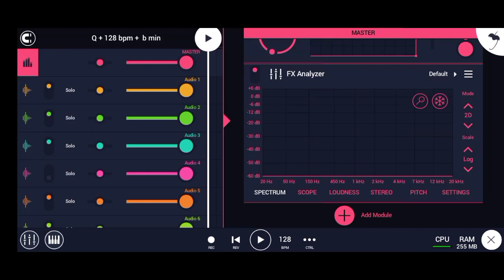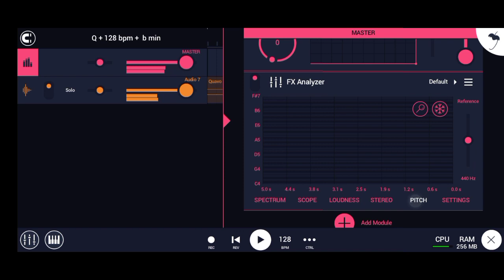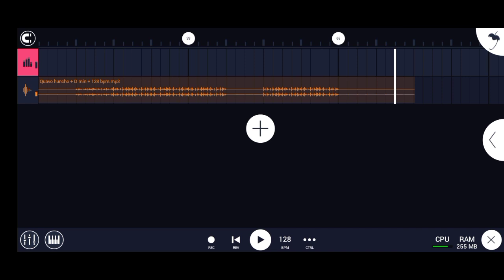HOW TO MASTER BEATS IN FL STUDIO MOBILE USING FX STERIORIZER 2023 | FL STUDIO MOBILE 4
In this video I will be mastering this other beat I made this month using the FX STERIORIZER affects to boost my sound WATCH and LEARN make sure to SUBSCRIBE to this CHNNEL TOO

What would you like to see on my channel next ?

Let's GO ‼️‼️‼️‼️

. Enjoy this video and if you need FLM for this beat LET ME KNOW!🔥🔥🔥🔥🔥🔥

. LEARN from me and make the best music you can. .

Let's go!?!!